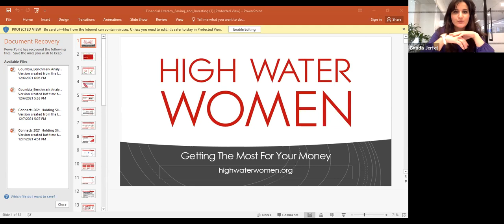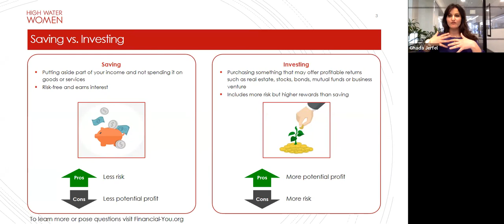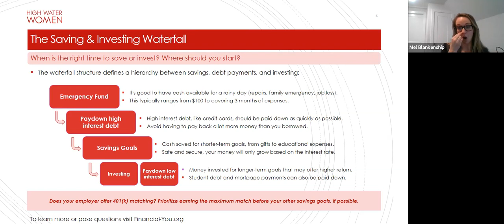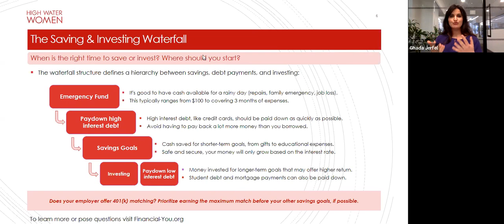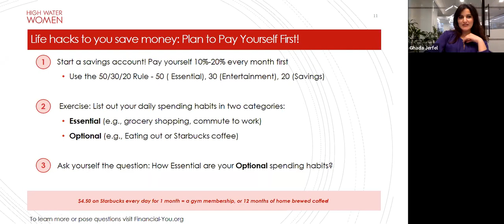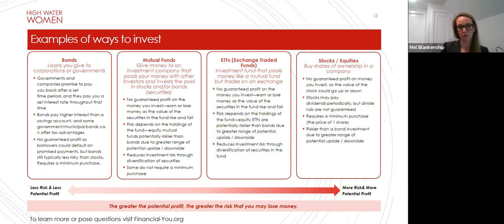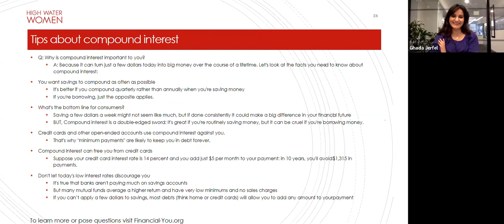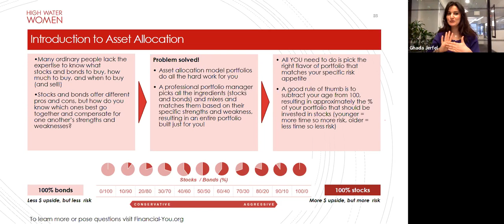Saving and Investing 101